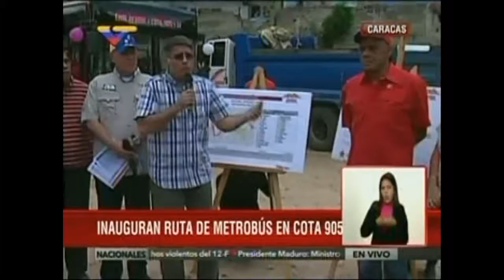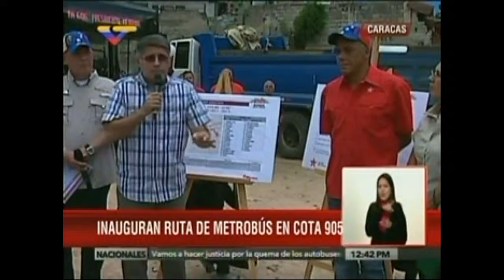Inaugurada ruta del Metrobús que recorrerá la Cota 905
El Ministro del Poder Popular para Transporte Terrestre y Obras Públicas, Haiman El Troudi, inauguró este martes la ruta del Metrobús que recorrerá la Cota 905, en el marco de la Operación para la Liberación del Pueblo (OLP), desarrollada por el Gobierno Bolivariano en esa zona del noroeste de Caracas.

“Es  importante significar que esta obra forma parte del Movimiento por La Paz y por La Vida, pues no se trata solamente de realizar una ocupación policial, sino que  se trata de la transformación de la cotidianidad para el buen vivir de los habitantes de la Cota 905”, dijo El Troudi durante el acto de inauguración que también contó con la presencia del alcalde de Caracas, Jorge Rodríguez y el jefe de Gobierno del Distrito Capital, Juan Carlos Dugarte.

La ruta  Cota 905 – La Paz (identificada con el número 606), tiene capacidad para trasladar a seis mil usuarios y usuarias por día, cuenta con cinco unidades Yutong de 37 puestos en los que pueden viajar 80 pasajeros.

Contempla  29 puntos de paradas entre la estación La Paz de la línea 2 de Metro Caracas y la estación Presidente Medina de Bus Caracas (Línea 7), en la avenida del mismo nombre. Su recorrido, de 16.1 kilómetros, abarca las parroquias  La Vega, El Paraíso y Santa Rosalía, por lo que los beneficiados son unos 334 mil 588 habitantes de estas comunidades.